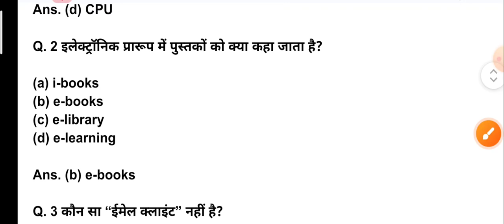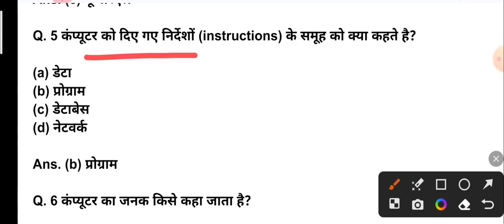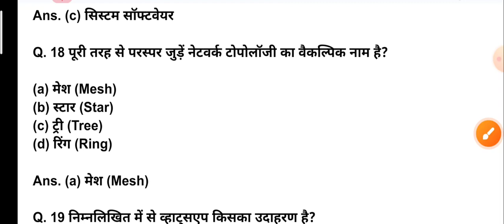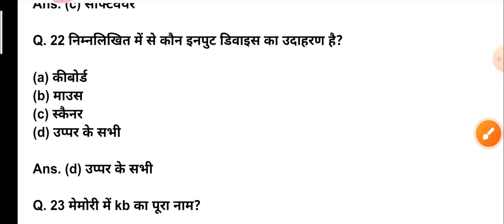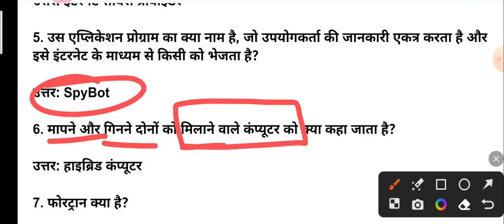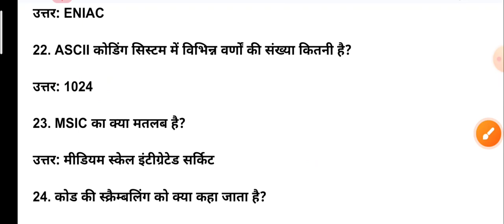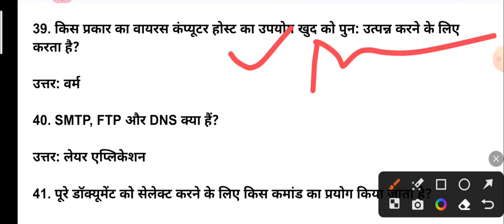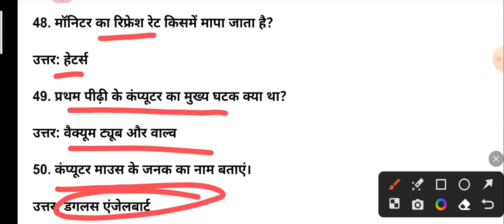Computer Important Questions | कंप्यूटर महत्वपूर्ण प्रश्न | Computer Gk hindi | SSC, Railway, Police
computer gk,
computer important questions in hindi, computer gk question,
computer gk in hindi,
computer gk wifistudy,
computer course,
computer gk for delhi police constable, computer gk for,

What is CCC Computer Course? | CCC Course में क्या क्या सिखाते हैं? [Hindi]

ecc education,
ECC EDUCATION,
ECC Education,
computer course,
basic computer,
basic computer course,
ccc course, CCC,
ccc kya hai,
ccc course me kya sikhate hai,
ccc course in hindi,
syllabus of CCC Course,
what is CCC Course,
what is basic computer course,
what is ccc course in hindi,
Rahul Chaudhary,
ccc course for govt.
job, govt job computer course,
computer course for govt job

Top 100 Computer Gk MCQs | Important Computer GK MCQs Questions & Answer

computer gk, computer gk tricks,
computer gk questions and answers in hindi english, computer gk MCQ,
Top 100 computer gk questions and answers, Top MCQ computer gk, top important computer MCQ,
computer MCQ gk questions and answers, important computer questions and answers, important computer gk questions,
indologus current affairs, science GK question and answer Hindi English,
indologus gk

Top 1000 Computer Fundamental MCQ | एक ही वीडियो में | For All Competitive Exams

computer, computer fundamental,
computer basics, computer memory,
operating system,
computer hardware,
generation of computer, history of computer,
hardware devices, computer software,
mcq on computer, computer mock test,
computer marathon,
computer awareness,
computer gk, computer mcq questions, computer fundamental mcq questions with answers

कंप्यूटर का बाप पूरा निचोड़ 100 प्रश्न | computer top 100 | computer live test | computer Question